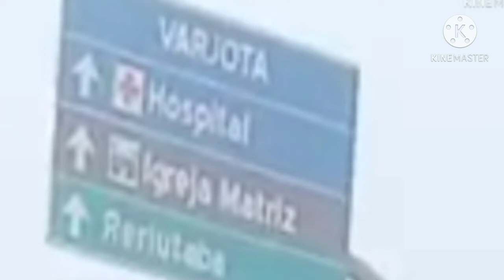Açude araras veja o atual momento lá nos estacotes 15/01/2021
Nesta imagens mostrou o açude araras em Varjota no Ceará é também à primeira chuva do inverno do mês de Janeiro lá em Hidrolândia meus agradecimentos meus familiares pelas as imagens cedidas  .
O Eco Maroca vêm mostrando a vida da roça, com seus açudes, rios, lagos, jardins, sítios, chácaras, pescaria, praças e museus. Além de seu percurso por praias, estradas e diversos outros pontos turísticos. Apresentamos através de lives, além do cotidiano da vida rural, tutoriais de pilha de compostagem aeróbica, plantas em vasos, abelhas apis e nativas, receitas, plantas medicinais e singularidades inusitadas espalhadas por nosso Brasil.
Meu Instagram @eco_maroca.